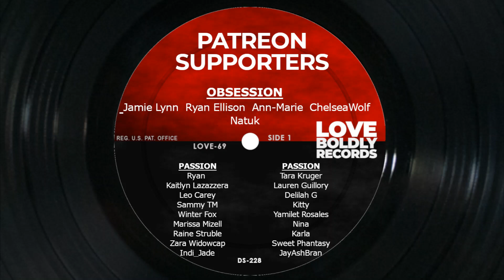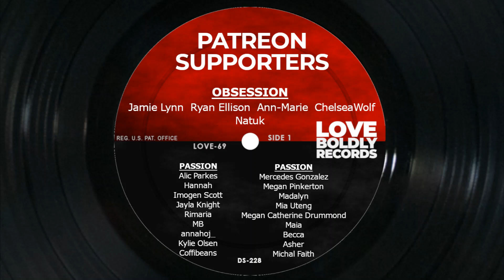Voice Acting | Sarcastic Vampire "I love you" | Roleplay | M4A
The Sarcastic Vampire has never known love and it takes him a while to realize what it is.

Written and recorded by Love Boldly Records.